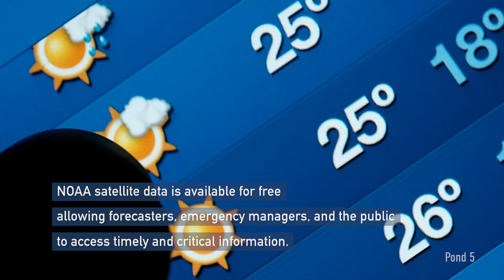NOAA Satellites Monitor Hazardous Early Spring Storm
NOAA satellites have been tracking a major spring storm system pushing across the central United States this week. The system has prompted NOAA’s National Weather Service (NWS) to issue widespread weather alerts for everything from blizzard warnings to wind advisories and tornado watches across much of the country.

Credits:
NOAA, NASA, CIRA